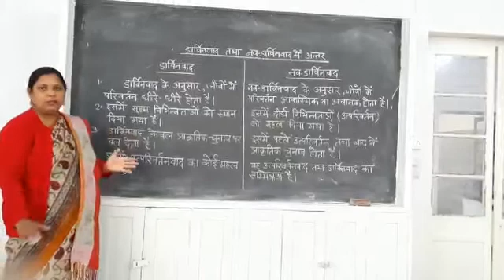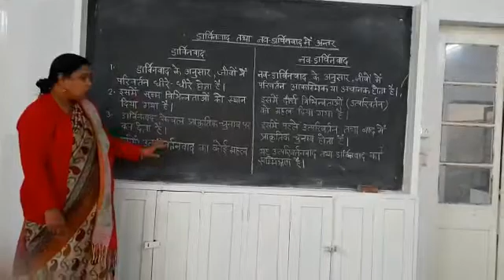Subject-Biology Class-10 Topic-difference between Darwinism and Neo -Darwinism Mrs. A. Mishra